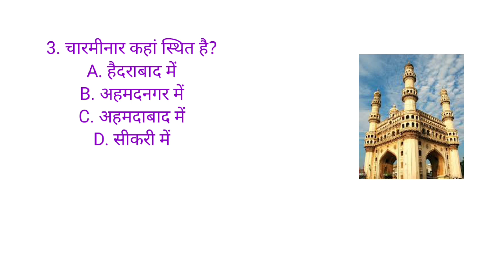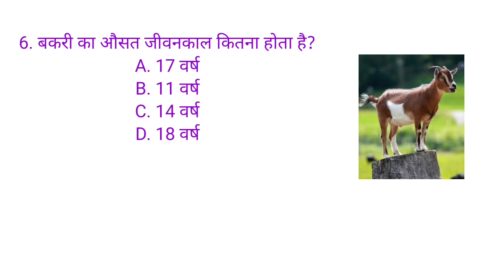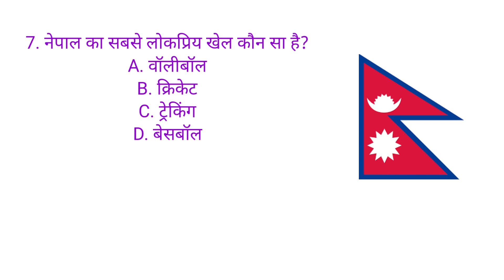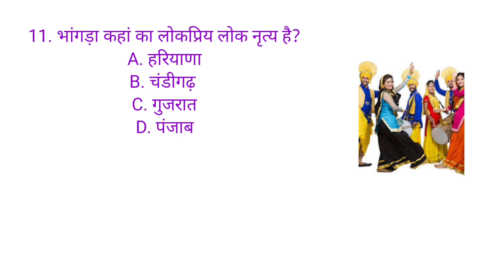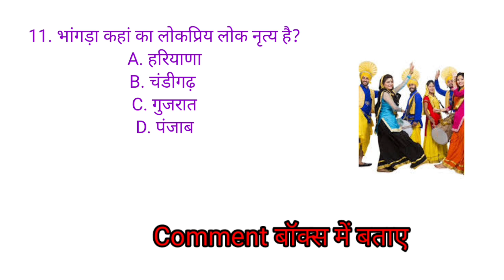GK Question || GK In Hindi || GK Question and Answer || GK Quiz || S@SWETA CREATIONS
Your Queries 👇👇
1. GK
2. General Knowledge
3. Important GK Questions and answer for 4. Competitive Exams
5. Quiz Test
6. br gk study
7. Important gk
8. Quiz test
9. competitive quiz
10. competitive general knowledge
11. GK in Hindi
12. general knowledge quiz
13. quiz questions
14. general knowledge questions
15. gk quiz
16. general knowledge questions with answers
17. gk question in hindi
18. GK Question Answer
19. India GK
20. hindi gk
21. samanya gyan
22. gk questions
23. india gk in hindi
24. 2022 gk questions and answers
25. lucent gk
26. lucent gk
27. lucent gk in hindi video
28. lucent GK in hindi
29. lucent geography in hindi
30. lucent geography
31. geography gk question
32. geography gk in hindi
33. lucent 1000 question
34. lucent 1000 prashn
35. lucent gk ka nichod
36. lucent gk important question
37. lucent gk important question in hindi
38. lucent gk important topics
39. lucent ka nichod science
40. lucent for ssc cgl
41. lucent for ssc
42. lucent for railway
43. geography gk
44. lucent mcq
45. lucent mcq in hindi
46. lucent book gk
47. gk
48. gk questions and answers
49. gk question
50. general knowledge
51. br gk study
52. gk questions
53. g k
54. general knowledge question
55. g k questions and answers
56. gk ke question
57. question
58. general knowledge questions and answers
59. samanya gyan
60. g.k questions in hindi
61. gk question answer
62.
63. gk ke sawal
64. knowledge
65. question answer
66. general knowledge questions
67. gk knowledge
68. जनरल नॉलेज
69. जीके
70. gk quiz
71. g.k
72. gk ka question
73. ips question and answer
74. gk
75. gk question
76. gk afroz
77. gk questions
78. gktoday
79.gk tricks
80. gk study adda
81. gk video
82. gk live
83. gk by kumar Gaurav sir
84. gk by khan sir
85. gk today current affairs
86. question
87. सामान्य ज्ञान
88. general knowledge ke question
89. gk knowledge
90. gk dijiye
91. general class
92. general knowledge ki video in hindi
93. general knowledge gk
94. general knowledge questions and answers
95. General knowledge video
96. General knowledge 2023
97. general knowledge for kids
98. general knowledge quiz
99. general knowledge ke question
100.
101. GK
102. gk question
103. gk questions and answers
104. general knowledge
105. g k
106. g k questions and answers
107. general knowledge questions and answers
108. gk question answer
109. g.k
110. question answer
111. question
112. जीके
113. gk
114. g.k questions in hindi
115. general knowledge questions
116. knowledge
117. general knowledge question
118. g. k
119. quiz
120. g k question
121. BR GK STUDY
122. Br Gk Study
123. BRGKSTUDY
124. gk gs
125. gk ke sawal
126. gk ka question
127. जीके क्वेश्चन
128. gk 2020
129. gk 2021
130. gk 2022
131. gk 2023
132. बीआर जीके स्टडी
133. g.k. question with answer
134. answer
135. lucent gk
136. GK 2021
137. GK 2022
138. GK 2023
139. g,k
140. जीके के सवाल
141. gk general knowledge
142. जनरल नॉलेज
143. gk knowledge
144. gk questions and answers 2022
145. gk questions and answers 2023
146. gk questions and answers in hindi
147. GK Police
148. GK IAS
149. GK IPS
150. g. k. question in hindi
151. janral nolej in hindi
152. BR GK STUDY 2021
153. BR GK STUDY 2022
154. BR GK STUDY 2023
155. tense
156. current affairs
157. g.k questions
158. gk today current affairs
159. जी के
160. GK
161. GK BR
162. Gk
163. gK
164. G K
165. Gk quiz
166. GK BR
167.
168.
169.
170.
171. GK ki Video
172. Good sawal
173. सवाल आपके जवाब हमारे
174. GK ka सवाल
175. जीके.
176. GK.
177. BR
178. BR GK STUDY Lucent
179. GK Hindi Question
180. सवाल
181. question and answers
182. new gk question
183. new gk questions
184. hindi question
185. gk question gk question
186. answer
187. gk dijiye
188. general knowledge question answer
189. जीके जीके
190. g k 2022
191. g k 2023
192. gk gk gk
193. GK GK GK
194. जीके का क्वेश्चन
195. samanya gyan
196. GK number 1
197. GK Question
198. gk question
199. gK question
200. Gk GK gK जीके gk